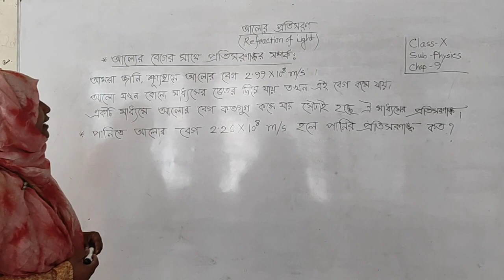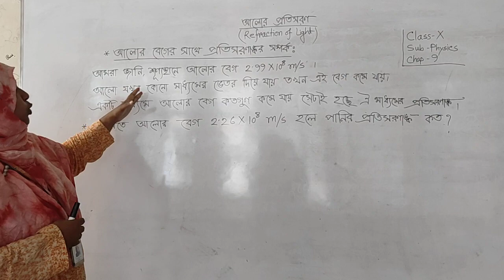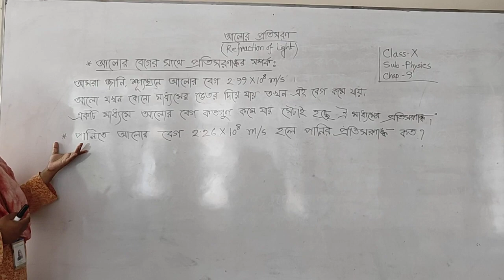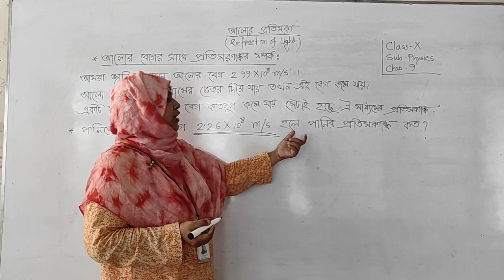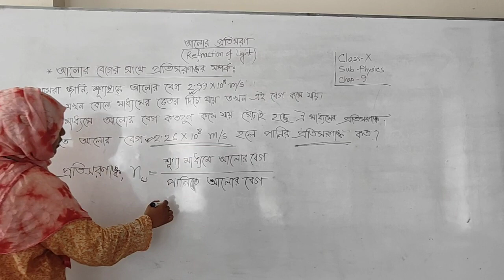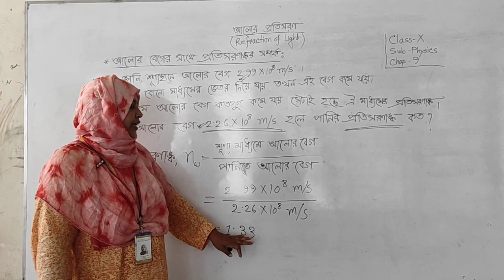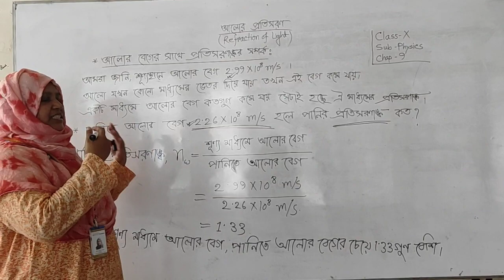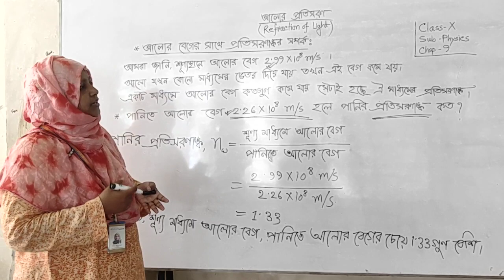SSC(Voc), Physics; Chapter-9: Refraction of Light(আলোর প্রতিসরণ); Lecture-5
শিক্ষার্থীরা ভিডিওটি দেখলে আলোর বেগের সাথে প্রতিসরণাঙ্কের সম্পর্ক বুঝতে পারবে ।